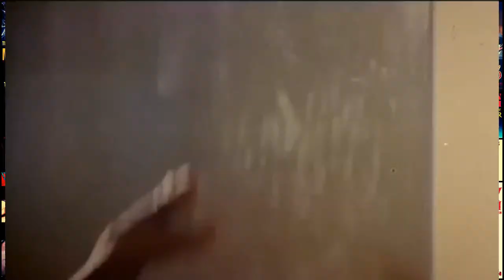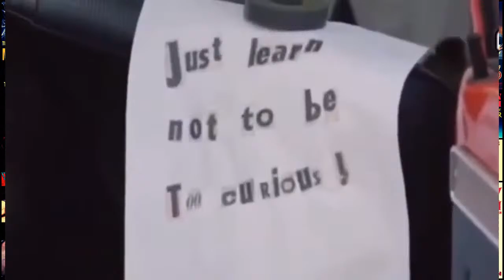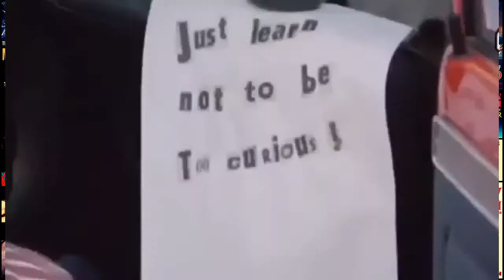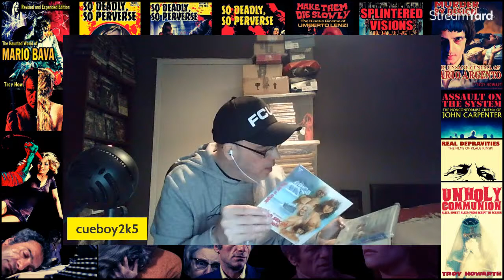Luigi Pistilli's Gialli with Troy Howarth-An Hour To Kill ep.35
This week we have very special guest Troy Howarth author of several books on to discuss all of Luigi Pistilli's Gialli & Q&A!! Links to a few of Troys books are down below